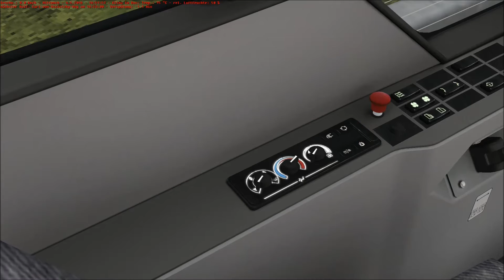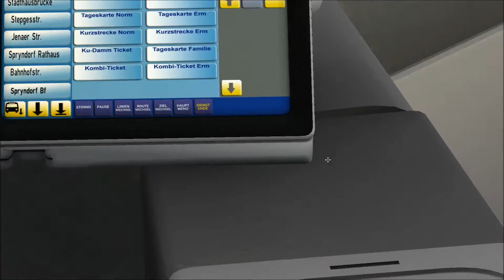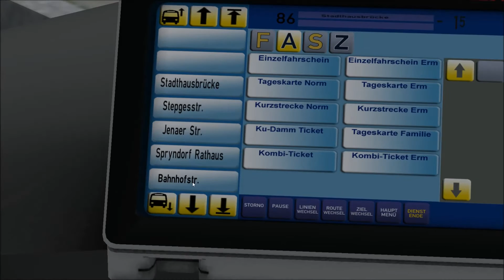☆Lets PLay Omsi2 #96 auf STÄDTEDREIECK V2.1 ☆ Die Linie 86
Wir fahren auf Städtedreieck V2.1. Viel Spaß!

Moin Leute wir fahren heute die Linie 86 von Hagenbecker weg nach Stadthausbrücke ich wünsche euch mal wider viel spaß : )

► Map: STÄDTEDREIECK V2.1
► Der Bus: O530 Ü

►Auf Instagram: seevetal_letsplayer
►Auf Facebook: Seevetal LetsPlayer